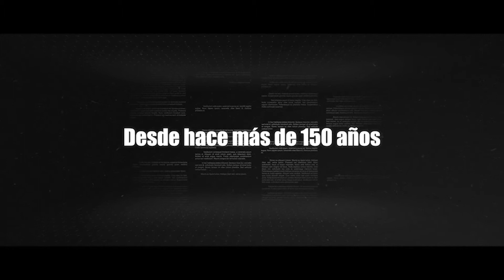KONTI J Capítulo 5: Altos Rendimientos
La nueva prensa KONTI J proporciona unos altísimos rendimientos gracias a la utilización de bombas de pistones axiales de última generación y a otros muchos detalles que podrás descubrir en este vídeo.